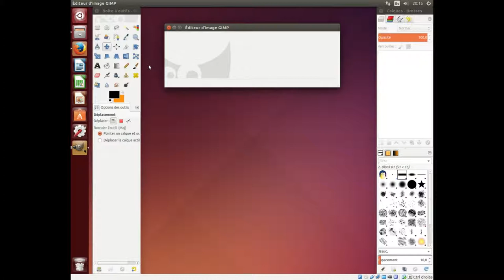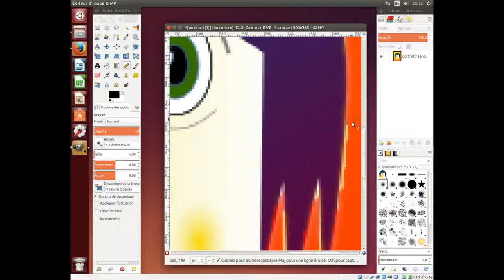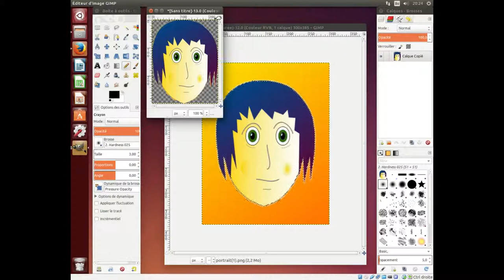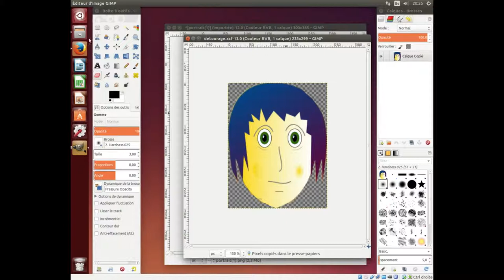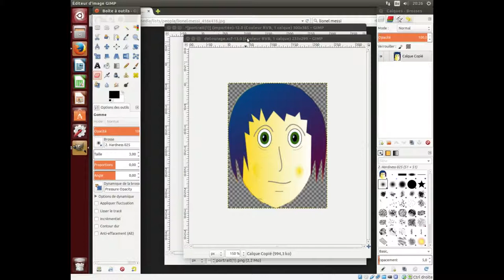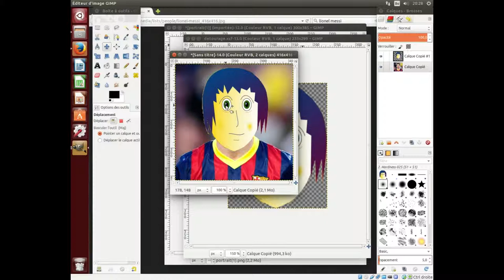Photomontage avec Gimp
Mon premier photomontage simple avec Gimp. Détourage avec les "ciseaux intelligents".